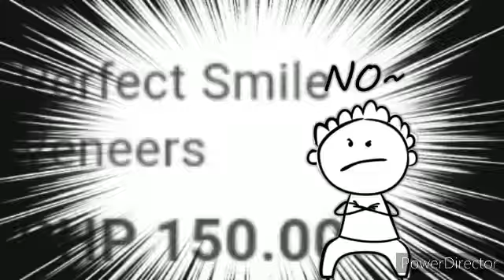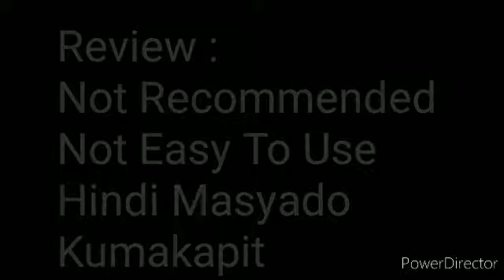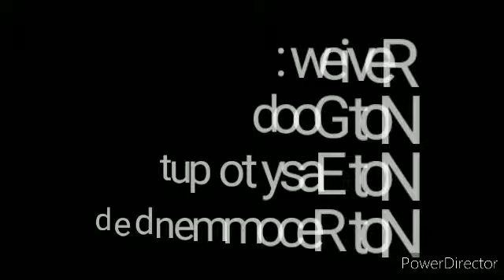Perfect Smile Veneer Review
Are you embarrassed about your broken, crooked, and missing teeth? Would you like to have "Big Smile Confidence" but just can't afford expensive dental work?

Perfect Smile is the amazing, removable veneer that instantly gives you the look of perfect teeth you'll be proud to smile about. The secret? Perfect Smile is the groundbreaking veneer made with super comfortable, micro-thin Polypropylene. Just soak in hot water and press into your existing teeth for an instant, custom fit.

Learn to get started with Perfect Smile.

Now you can show off a perfect smile—instantly. Perfect Smile is a must for meetings, job interviews, and blind dates. You don't have to spend millions for a million dollar smile!